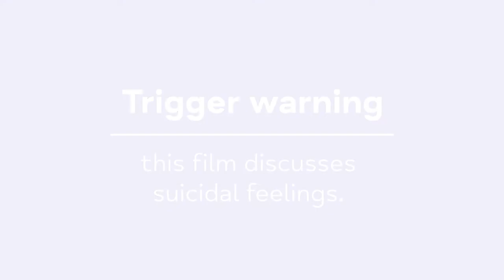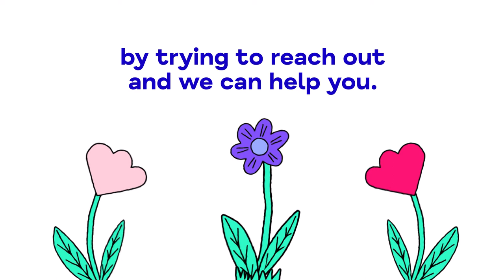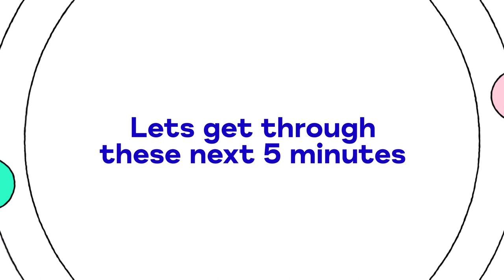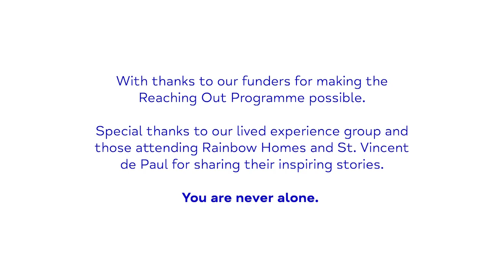Reach Out | Suicide Prevention | Tyneside and Northumberland Mind | Short Film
Trigger warning: mentions of suicide and feelings of suicide

Tyneside and Northumberland Mind have been working closely with our lived experience group to produce a number of films exploring suicidal thoughts and feelings with information about where to get help and some practical tips so you never feel alone or isolated.

Reach Out. We are here to help you, just like we have helped others like you.

Thank you to Ways to Wellness, formerly Blue Stone Collaborative and Suicide Prevention Network for their generosity and for making this project possible.